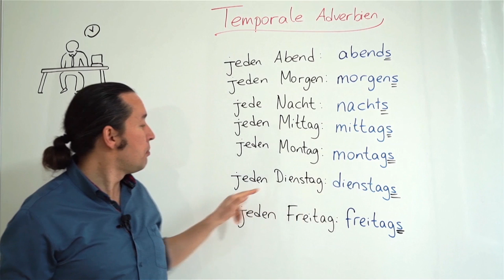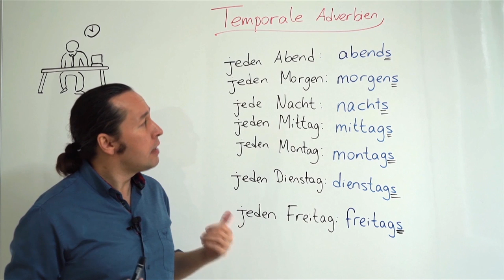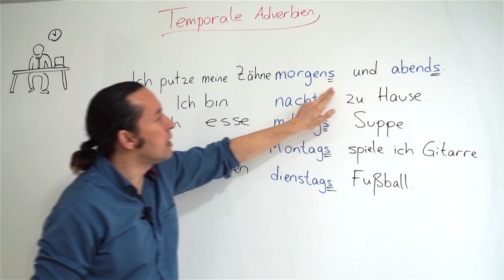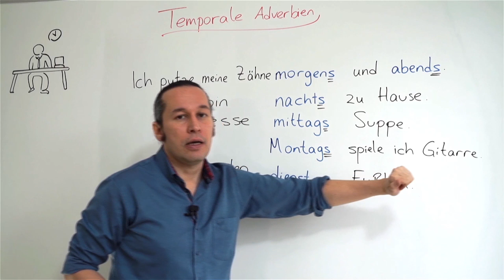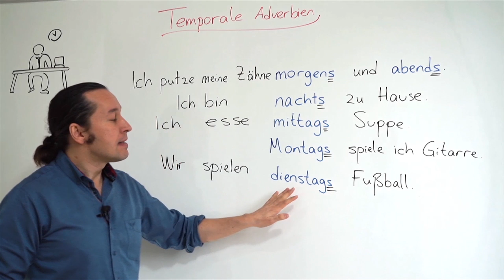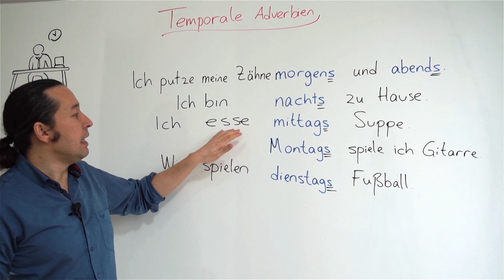Almanca Temel A1/A2 Ders - 47 Almanca Zaman Zarfları - Temporale Adverbien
Almanca öğreniyorum diyen herkese merhaba. Bu Almanca Kolay dersimizde, Almanca Zaman Zarfları - Temporale Adverbien konusunu örnek cümleler ve yeni Almanca kelimelerle birlikte öğreniyoruz. Diğer tüm Almanca ders videolarımız için;
Almanca zaman zarflari genis listesi asagida türkce karsiliklari ile birlikte verilmistir.  bu abloda bulunan zaman zarflari günlük hayatta cok kullanildigindan, dikkatlice ezberlemeye calisalim. bu arada örnek cümleleri gelistirerek daha iyi kavramaya dikkat edelim.

Almanca Türkce
jetzt şimdi
sofort derhal
bald yakında
dann sonra
selten nadiren
mancmal Bazen
Meistens Cogunlukla
danach ondan sonra
nie asla, hicbir zaman
ehemals eskiden
einmal bir zamanlar
niemals hiç bir zaman
früher eskiden
neulich kısa süre önce
heute bugün
morgen yarın
gestern dün
vorgestern önceki gün
über morgen ertesi gün
vorgestem morgen önceki sabah
gestern morgen dün sabah
heute morgen bu sabah
heute abend bu akşam
gestem mittag dün öğleyin
am Tage gündüz
am Morgen sabahleyin
vormittag öğleden önce
am Mittag öğleyin
am achtmittag öğleden sonra
am Abend akşamleyin
in der Nacht geceleyin
am Sonntag pazar günü
eines Tages bir gün
eines Morgens bir sabah
des Morgens Sabahları
des Mittags Öğleden önceleri
sonntags pazarları
mittags öğleleri
abends akşamları
die vorige Woche geçen hafta
diese Woche bu hafta
voriges Jahr geçen yıl
vor einer Minute bir dakika önce
in 15 Minuten 15 dakika içinde
in einer Woche bir hafta içinde
einst bir zamanlar
einstmals bir zamanlar
damals o zamanlar
anfangs başlangıçta
zuerst önce
vor kurzem kısa süre önce
soeben az önce
bereits henüz, yeni
gerade az önce, hemen
augenblicklich anında, şu an
gleich derhal
künftig gelecekte
später sonra
endlich nihayet, sonunda
Ein Tag bir gün
sechs Monate 6 ay
hundert Jahre yüz yıl
seit heute bugünden beri
von morgen ab yarından itibaren
seit Mai Mayıs’tan beri
bis gestern düne kadar
bis heute bugüne kadar
lange uzun süre
beständig sürekli
immer her zaman, daima
tagelang günlerce
underdessen bu arada
inzwischen bu arada
seitdem o zaman beri
seit damals eskiden beri
seit langer Zeit uzun zamandan beri
bis Jetzt şimdiye kadar
bis dann o zamana kadar
auf immer Her daim
ewig ilelebet, ömür boyu
zeitlebens bir ömür boyu
wochenlang haftalarca
vorläufig şimdilik
seither o zamandan beri
oft sık sık
immer wieder hep ayni
mehrmals defalarca
jedesmal her defasında
täglich her gün
alle Tage her gün
Tag und Nach gece ve gündüz
Örnek Cümleler;
Ich gehe im Sommer oft schwimmen.
Ben yazlari siklikla yüzmeye giderim.

Seit wann wohnst du in wien?
ne zamandan beri wiyanada oturuyorsun ?

Ich wohne seit 10 jahre in wien.
10 yildan beri wiyanada oturuyorum.

Bis wann haben Sie Zeit?
ne zamana kadar vaktiniz var ?

Leider nur bis morgen.
Malesef sadece yarina kadar.

wie lange bleibst du dort ?
ne zamandir orda kaliyorsun ?

Ein lang jahr bleibe ich dort
bir yildan beri orada kaliyorum.

ich komme meistens am freitag
Ben cogunlukla cuma günleri gelirim.

Wie oft gehen sie ins kino ?
Ne siklikla sinemaya gidersiniz?

ich gehe selten..
Cok nadiren..

Bleibst du nie zu hause ?
hic evde durmuyormusun.

ich bin selten zu hause
Ben nadiren evdeyim.

Ich höre manchmal Musik.
Benbazen müzik dinliyorum.